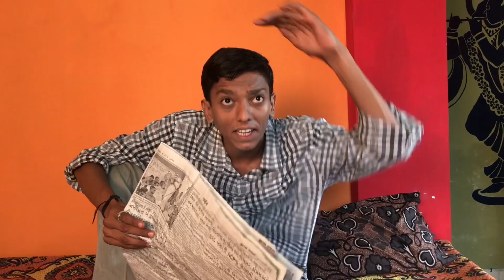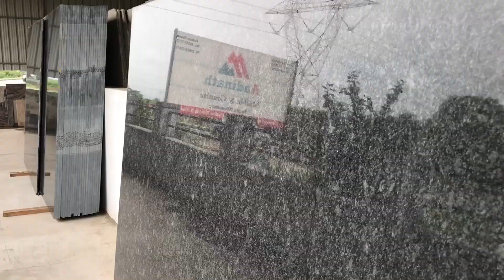ઘરવાળી ના ખર્ચા ઉપર ખર્ચા! | Gujju Comedy Video | Gujju Dada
Director & Concept By: Bhavin Variya & Team
Cast: Bhavin Variya , Nitin Ghoghari , Nikunj Pandav,Sahil Mulani , Jaydev Vaghela
Shooting By : Rahul Kaklotar